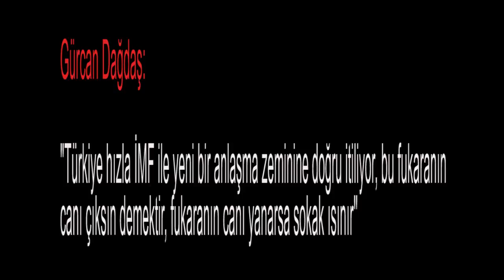Gürcan Dağdaş: "Türkiye hızla IMF ile yeni bir anlaşma zeminine doğru itiliyor, bu fukaranın...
Medyascope.tv

Gürcan Dağdaş: "Türkiye hızla IMF ile yeni bir anlaşma zeminine doğru itiliyor, bu fukaranın canı çıksın demektir, fukaranın canı yanarsa sokak ısınır"

4.Bu link sizi profil sayfasına götürecek. Bu bölümü doldurduktan sonra tekrar sekmesine tıkladığınızda aylık desteğinizi belirleyip, kredi kartı bilgilerinizi girerek Medyascope.tv’ye istediğiniz süre boyunca destek olabilirsiniz.